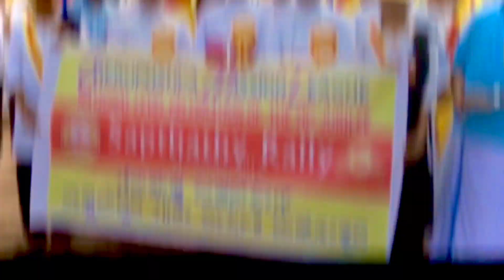Mission Month 2020 | Oct. 9 | Proclamation is our duty | Rev. Fr. Mathew Alapatt.